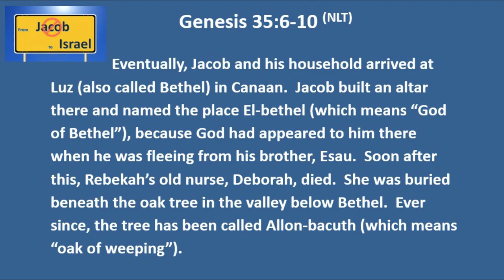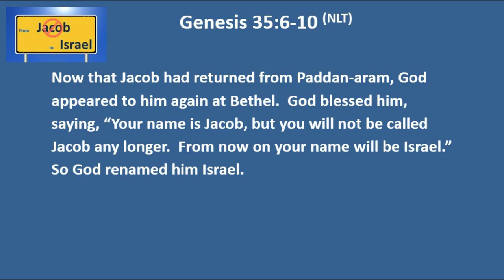1 13 20 From Jacob to Israel